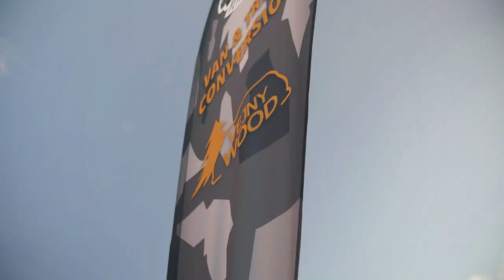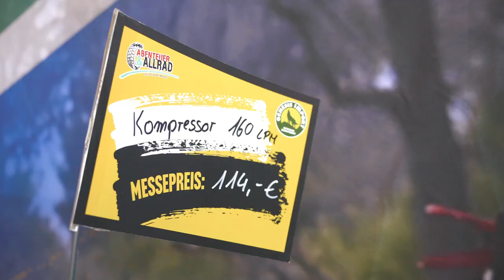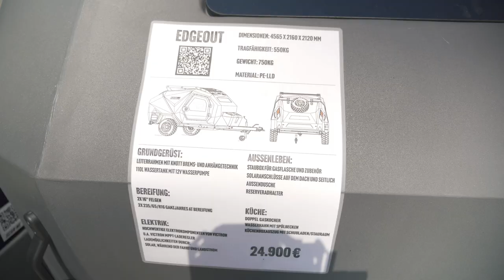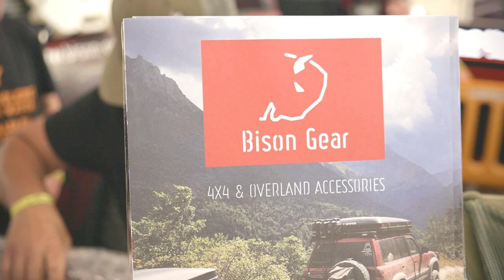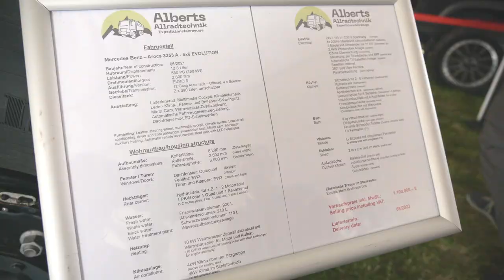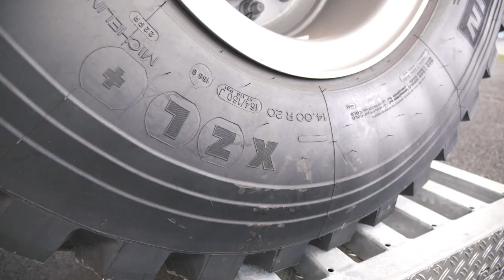Offroad novinky 2023 | Reportáž z 4x4 veletrhu Abenteuer & Allrad v Bad Kissingenu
Největší evropský veletrh pro offroad cestovatele v Bavorském Bad Kissingenu si nikdy nenecháme ujít. A jako každý rok i letos vám přinášíme podrobnou reportáž.

0:00 Camp
0:21 delta 4x4
1:27 Genesis Import
2:00 Edgeout offroad camper
2:30 Ineos Grenadier by LETECH
2:58 Ineos Grenadier by Black Sheep Innovations
4:00 Land Cruiser Iceland 35 by Alexander Gollek
4:08 Jimny GJ by Allrad Schmitt
4:38 Isuzu D-Max by Hardstyle Offroad
5:03 Bison Gear
6:58 Wrangler HEMI supercharged by Allrad Pauli
7:15 Bushman Česko
7:49 LC79 camper by Tom's Fahrzeugtechnik
8:09 Hilux camper by Ellie Vans
8:34 Transit Custom by ARB Europe
9:20 T6 doublecab by Bus-boxx
10:06 Hymer Venture S
10:27 RAM 3500 by PickupBack
10:48 Tatra T158 Phoenix
11:18 Fuso Canter 4x4 by Azimoo
11:28 MB Arocs 6x6 by Alberts Allradtechnik
12:01 Expediční Atego 4x4 do 7,5t
12:38 MAN TGM by Twiga Travelcars
13:22 Bliss mobil
13:38 Unimog by Krug
13:54 Arocs 4x4 by Road Xplorer
14:48 Arocs by Rudolf Travel 4x4
15:16 Bimobil
16:26 Iron Yak
17:35 Kuckoo camper
17:59 Decamp caravan
18:23 CampBoks

Naše reportáž obsahuje vozidla a campery firem @VejnyWood @delta4x4offroad @Genesis-Import @edgeoutteardrop5043 @LeTech_Sonderfahrzeuge @INEOSGrenadier @BlackSheepInnovationsHQ @alexandergollek6534 @TomsFahrzeugtechnik @KickAssProducts @Bogout @BUSHMANORIGINAL @ellievans1698 @ARB4x4Accessories @bus-boxx2497 @hymer @TATRATRUCKS @Alberts.Allradtechnik @twigatravelcars2197 @BlissMobil @KrugExpedition @LkwTravel4x4 @bimobil-vonliebegmbh2688 @kuckoocamper5438 @campboks a mnoha dalších...

V úctě zdravíme kolegy z@GERMANTELEVISION a @4x4passion

📷 Background ▼

🚀 Follow us ▼

❔ F.A.Q ▼